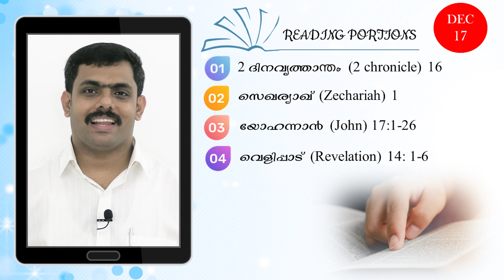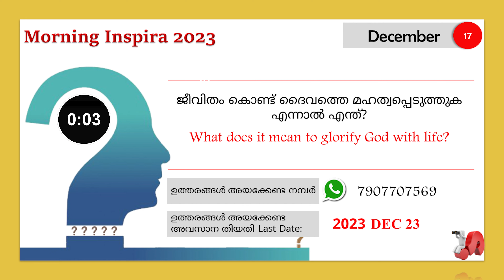Morning Inspira|December 17|Day 351|Johnson Lazar Uppukunnu|Episode 1081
December 17
Day - 351
Johnson Lazar Uppukunnu
Episode - 1081

Topic: ആ പ്രാർത്ഥനയിൽ എന്നെയും ഉൾപ്പെടുത്തി

1.  2 ദിനവൃത്താന്തം (2 chronicles) 17
2.  സെഖര്യാഖ് (Zechariah) 1
3.  യോഹന്നാൻ (John) 17:1-26
4.  വെളിപ്പാട് (Revelation) 14:1-6

Today's Question ഇന്നത്തെ ചോദ്യം
ജീവിതം കൊണ്ട് ദൈവത്തെ മഹത്വപ്പെടുത്തുക എന്നാൽ എന്ത്?
What does it mean to glorify God with life?

ഉത്തരങ്ങൾ അയക്കേണ്ട ഫോർമാറ്റ്:
Name:
Place
Date:
Answer:

ശരിയുത്തരങ്ങൾ Right Answers (July 01-July 29)
June 01 - കുഞ്ഞുങ്ങൾ - മർക്കൊസ് 10:16 Children - Mark 10:16
 July 02 - ചതിക്കരുത് - മർക്കൊസ് 10:19 Do not deceive - Mark 10:19
July 03 - ഞങ്ങൾ സകലവും വിട്ട് നിന്നെ അനുഗമിച്ചു
ഞങ്ങൾക്ക് എന്ത് കിട്ടും - മർക്കൊസ് 10:28 We have left everything and followed you What shall we receive - Mark 10:28
July 04 - മരിക്കാനുള്ള ജെറുസലേം യാത്രയിൽ - മർക്കൊസ് 10:32 On the Journey to Jerusalem to Die - Mark 10:32
July 05 - കൊല്ലപ്പെടൽ - മർക്കൊസ് 10:39 Killing - Mark 10:39
July 06 - ഒന്നാമൻ - മർക്കൊസ് 10:44 First - Mark 10:44
July 07 - മുമ്പ് - മർക്കൊസ് 10:50 Before - Mark 10:50
July 08 - പിമ്പ് - മർക്കൊസ് 11:7 Pimp - Mark 11:7
July 09 - പ്രവചനത്തിന്റെ - മർക്കൊസ് 11:17 Of prophecy - Mark 11:17
July 10 - ക്ഷമിക്കാത്തതുകൊണ്ട് - മർക്കൊസ് 11:25 For not forgiving - Mark 11:25
July 11 - ചാട്ടവാർ എടുത്ത് ശുദ്ധീകരണം നടത്തിയ കാര്യം - മർക്കൊസ് 11:27 Purification by taking Chattavar What was done - Mark 11:27
July 12 - മനസ്സിലായി Yes
July 13 - ദൈവത്തിൻറെ സ്വരൂപത്തിലുള്ള മനുഷ്യനെ ദൈവത്തിന് സമർപ്പിക്കുക - മർക്കൊസ് 11:17, Submit man to God - Mark 11:17
July 14 - അബ്രഹാമും ഇസഹാക്കും യാക്കോബും
സ്വർഗ്ഗത്തിൽ ജീവനോടെ ഇരിക്കുന്നു - മർക്കൊസ് 11:26, 27 - Abraham, Isaac, and Jacob are Alive in Heaven - Mark 11:26, 27"
July 15 - ദൈവരാജ്യത്തിന് അകത്തായിട്ടില്ല - മർക്കൊസ് 11:38 Have not entered the kingdom of God
July 16 - ശാസ്ത്രിമാർ  - മർക്കൊസ് 12:40 The scribes - Mark 12:40
July 17 -  രണ്ട് കാശ് - മർക്കൊസ് 12:47 Two coins - Mark 12:47
July 18 - പരിശുദ്ധാത്മാവ്  സംസാരിക്കുന്നു  - മർക്കൊസ് 13:11, "The Holy Spirit speaks - Mark 13:11
July 19 - അത്തി - മർക്കൊസ് 13:28 Fig - Mark 13:28
July 20 - കുഷ്ഠരോഗി - മർക്കൊസ് 14:3 The leper - Mark 14:3
July 21 - ഞാൻ ഇടയനെ വെട്ടും ആടുകൾ ചിതറി
പോകും - മർക്കൊസ് 14:27"
July 22 - ഒരു  നാഴിക - മർക്കൊസ് 14:34 An hour - Mark 14:34
July 23 - പത്രോസ് ജീവിച്ചിരുന്നതിനാൽ - മർക്കൊസ് 14:47, Because Peter was alive - Mark 14:47
July 24 - അരമനയ്ക്കകത്തോളം - മർക്കൊസ് 14:54 As far as the palace - Mark 14:54
July 25 - പടിപ്പുരയിലേക്ക് - മർക്കൊസ് 14:68 To the stairs - Mark 14:68
July 26 - ഉടനെ - മർക്കൊസ് 15:1 Immediately - Mark 15:1
July 27 - അസൂയ  - മർക്കൊസ് 15:9 Jealousy - Mark 15:9
July 28 - യേശുവിൻറെ വസ്ത്രം - മർക്കൊസ് 15:20 Jesus' clothing - Mark 15:20
July 29 - ശതാധിപനോട്  - മർക്കൊസ് 15:44 To the centurion - Mark 15:44

Winners വിജയികൾ
Anitha Ramdas Palakkad, Anu Samuel Pampady, Anupama Joe Muvattupuzha, Deepa Viswam Uchakkada, Feba Marcily Malampuzha, Jessy Benny Mookkannor, Jismy Johnson Odanavattam, Lissy Joy Kottarakkara, Mercy Mathew Odanavattom, Ponnamma Raju Banglore, Riya Soni Pampady, Sajitha Kuruvila Puthuppally, Serene Stanley Malampuzha, Shinto Kulangara Angamaly, Sonia Sam Palakkad, Suman Johnson Odanavattam, Thabitha Jessan Chennai.

വിജയികൾക്ക് അഭിനന്ദനങ്ങൾ